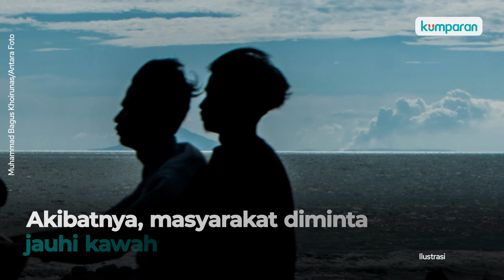Anak Krakatau Erupsi, Semburkan Abu Setinggi 600 Meter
Gunung Anak Krakatau di Selat Sunda kembali erupsi, Minggu (6/2) pagi. Kali ini, Anak Krakatau semburkan kolom abu setinggi 600 meter dari puncak. Sebelumnya diketahui bahwa beberapa hari terakhir gunung ini kerap erupsi. Selengkapnya, simak video di atas.